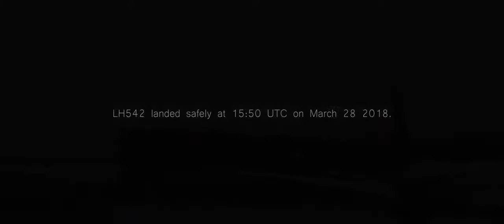Lufthansa Airbus A340 300 no flaps high speed landing at Frankfurt Airport Emergency Landing!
On the 28th of March, the Lufthansa Flight LH542 Frankfurt to Bogota operated by an Airbus A340-300 with the registration D-AIGN developed a serious problem with its flaps shortly after departure. After completing a few holds over the Dutch coast to lower the landing weight, the A340 returned back to Frankfurt and landed safely without flaps at around 15:50 UTC.

Information
Airline - Lufthansa
Aircraft - Airbus A340-300
Registration - D-AIGN
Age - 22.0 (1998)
Flight - LH542
Point of departure - Bogota El Dorado Int’l Airport BOG/SKBO
Point of arrival - Frankfurt Airport FRA/EDDF
Location - Visitor Terrace Terminal 2